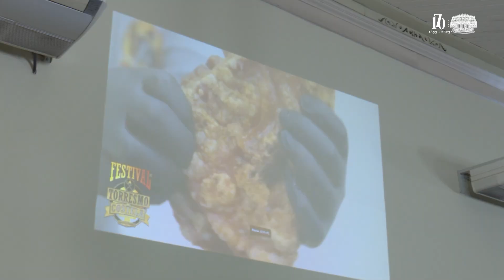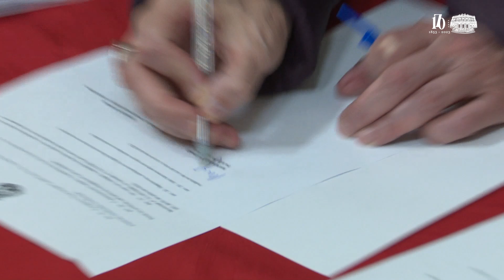Cerveja artesanal e torresmo são uma combinação bem juiz-forana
Decreto que institui o Programa "Praça Cervejeira" é assinado e a lei que estabelece o "Dia municipal do Torresmo" é celebrada